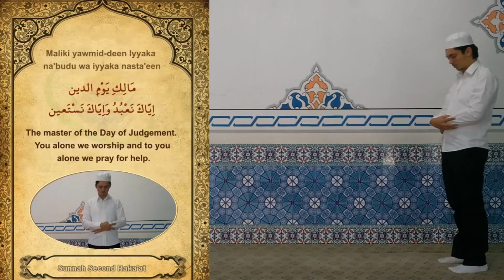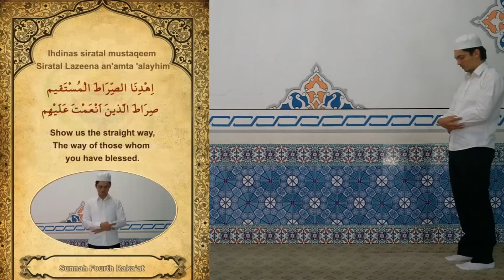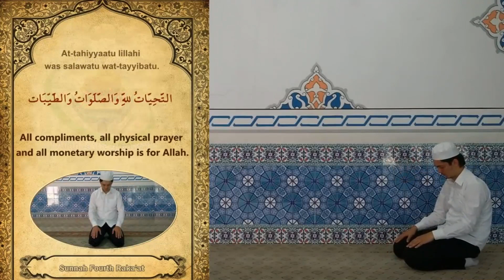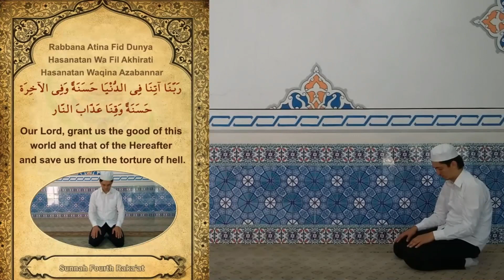How to perform 4 Rakat Sunnah Prayer before ISHA Namaz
How to pray four rakat sunnah before Isha
How to Offer 4 rakat sunnah before Isha (The Night Prayer)